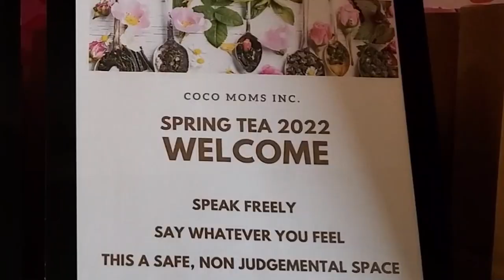CoCo moms getting recognized by local political leaders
A local nonprofit led by a mother on a mission. No longer being invisible as local political leaders recognized her work. Reporter Jeff Lowzik tells us more on how CoCo mom Keikei Lee was recognized by our Santa Clarita political leaders.